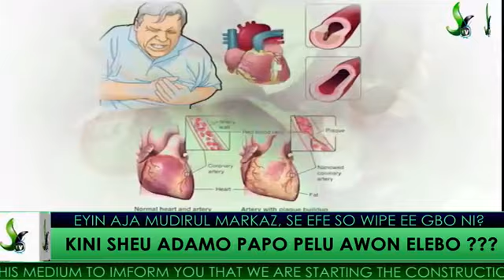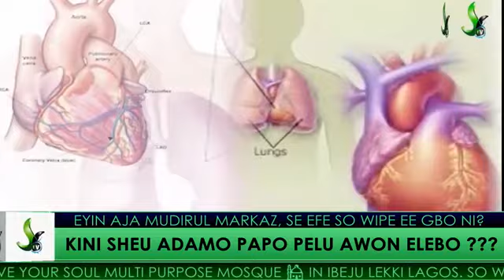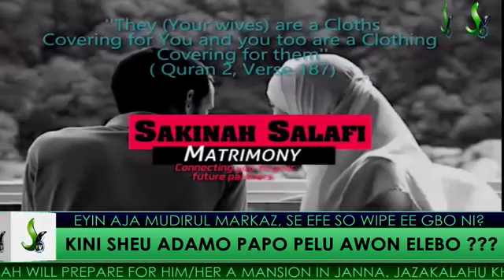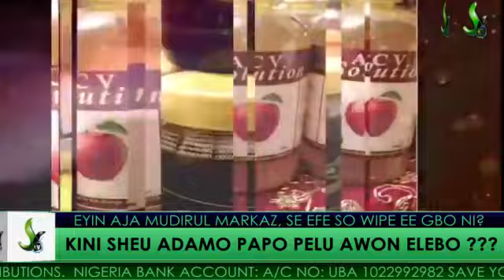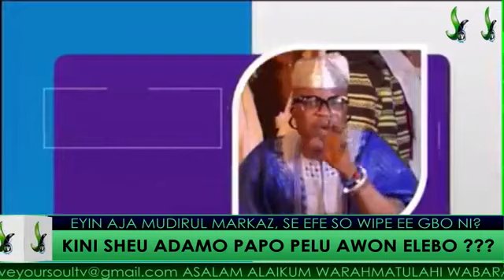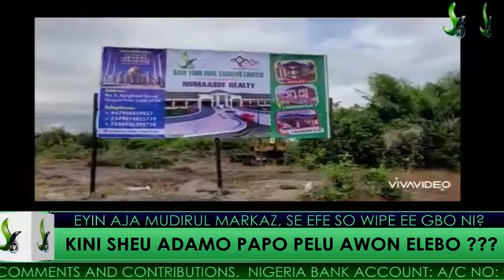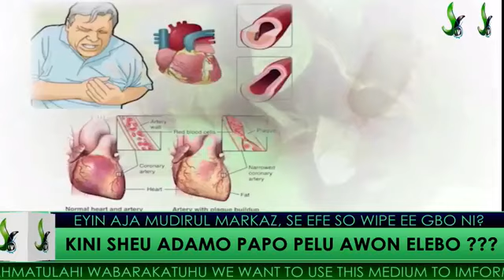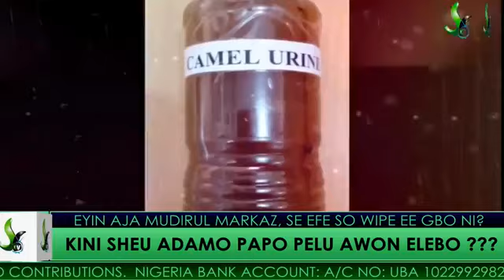USTAZ SAIDI SHITTU - EYIN AJA MUDIRIL MARKAZ SE EFE SO WIPE EE GBO NI?